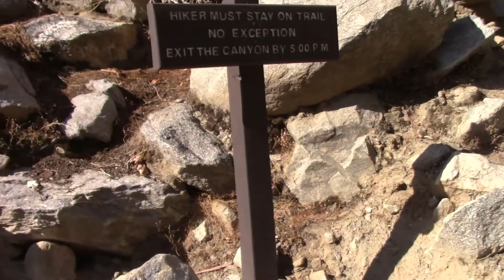Rattlesnake on Palm Springs Trail hunting a mouse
My friends Myrian and Fidel are with me again on the Taquitz Canyon Trail in Palm Springs on a hot June morning in 2022. On our journey Myrian spots a Rattle Snake on the trail and see it's prey it is after in a small mouse.